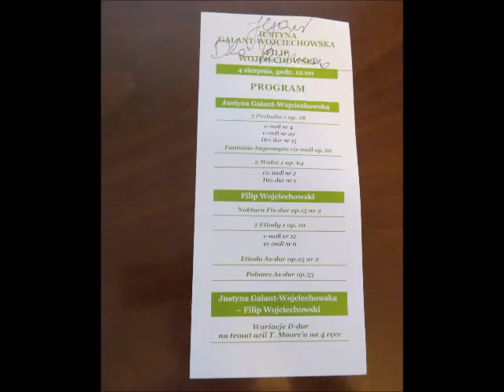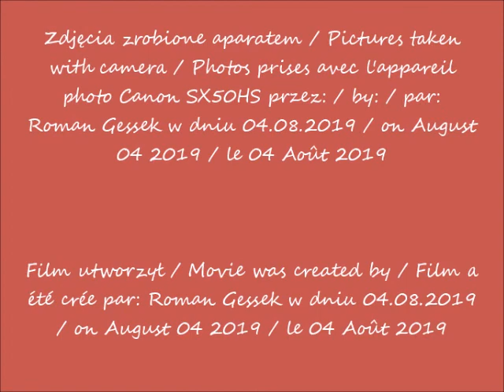2019 08 04 Koncert Chopinowski w Łazienkach w Warszawie cz 5 koncert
Koncert Chopinowski w Łazienkach Królewskich w Warszawie / Chopin Concert in the Royal Łazienki Park in Warsaw / Concert de Chopin dans le Royal Łazienki Park à Varsovie
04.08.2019 po / after / après 12.00